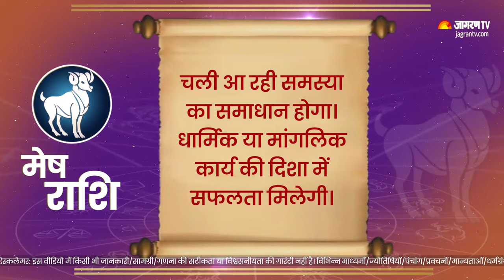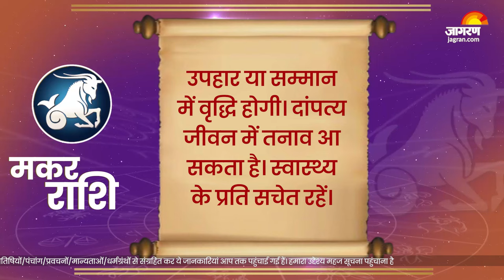Aaj Ka Rashifal | 12 December 2023। 12 दिसंबर का राशिफल | Today Horoscope in Hindi | Jagran Astro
Aaj Ka Rashifal Jagran Astro: 12 राशियों में से हर व्यक्ति की अलग राशि होती है, जिसकी मदद से व्यक्ति यह जान सकता है कि उसका आज का दिन कैसा होगा? ज्योतिष में ग्रहों की चाल से शुभ और अशुभ घड़ियां बनती हैं, जो हमारे जीवन को प्रभावित करती हैं। अगर आपकी राशि के बारे में आज का दिन अच्छा है, तो आप उसे सेलिब्रेट कर सकते हैं, वहीं अगर आज का दिन आपके लिए खराब है तो आप पंडित जी के दिए गए सुझावों को अपनाकर कुछ अच्छा कर सकते हैं। (Daily Astrology by Zodiac Sign 12 December 2023)